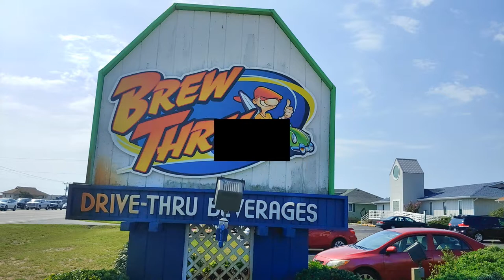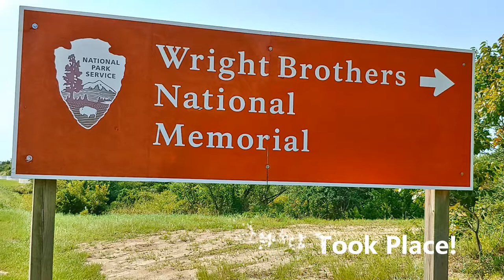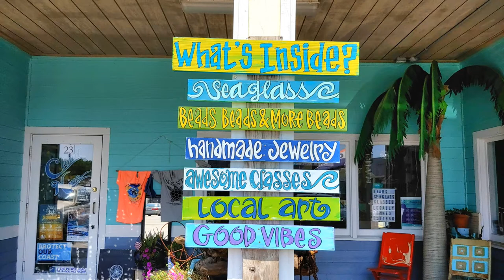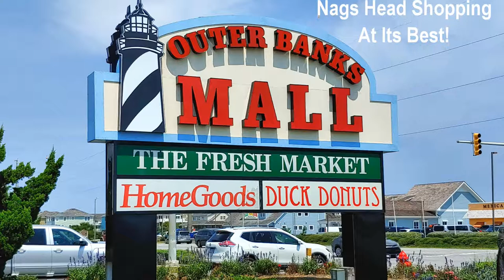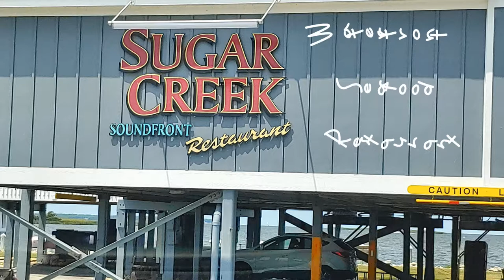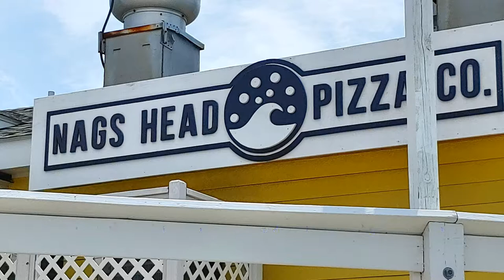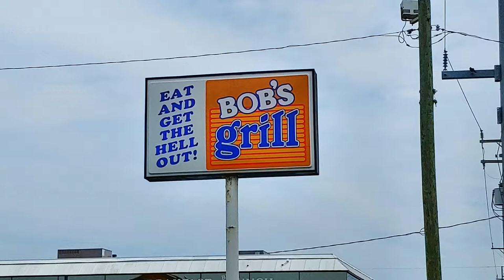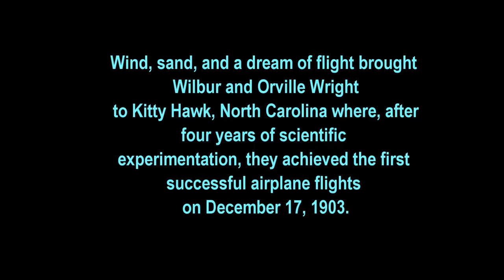Nags Head, Kill Devil Hills & Kitty Hawk North Carolina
Outer Banks of North Carolina - many great places to spend your vacation!